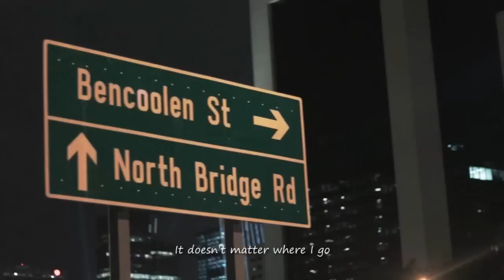Home | A Short Film by John Daniel Villegas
A story about the perspective and meaning of Home. Role played by Niklot Laudehr.

It is for the purpose of personal use only.